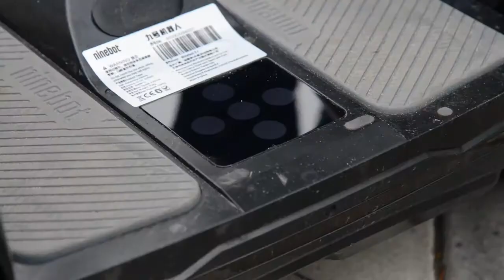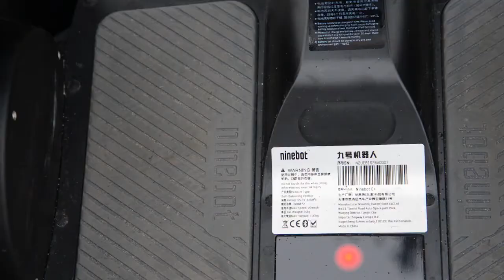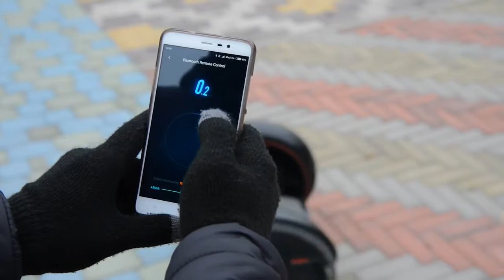Сигвей Ninebot by Segway E+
Обзор брендового сигвея Ninebot E+
Купить можно на сайте
sm-way.ru